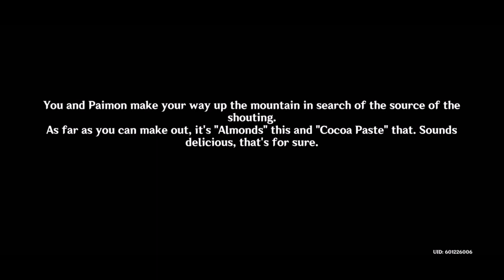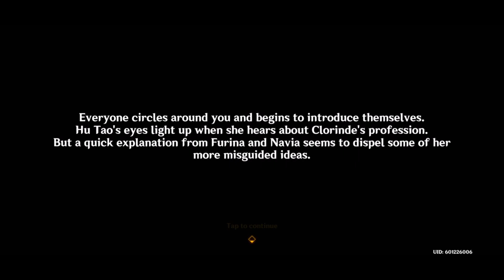Such is Fate | Let's Play Genshin Impact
My goodness the way things work out.

You know just yesterday I was on reddit making a topic about how Zhongli and Neuvillette might be connected and what do we get from Mihoyo? The two dragons meet.

Not a direct meeting of course. Mihoyo's not that kind. But it's enough to know that after Neuvillette huffed and puffed in his Voice-Overs about one day having time to visit and then pass judgment on the Archons he actually does visit Liyue and nothing happens. In fact he even leaves Furina in Zhongli's care and yes we do know he knows who Zhongli is thanks to those Voice-Overs. Not exactly something you'd do with your sworn enemy right? Furina's practically a surrogate daughter to the man now.

Anyway this Lantern Rite was much more personal and not quite so lore-filled. Even this part only really means anything with respect to my theory so if you weren't a subscriber to it this quest means nothing to you. There's another big event coming though so I'll be seeing you guys for that. Hope we get something good! (you know last time we got an event like it we heard our first hints about Qiaoying Village and here we are now with it released in game!)

And if you just want to see more of my videos here's a few suggestions: